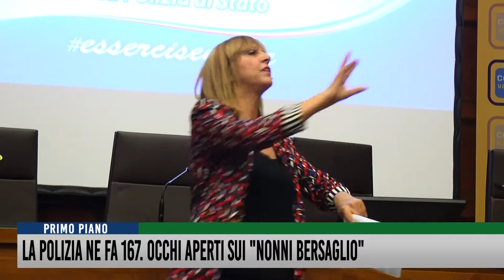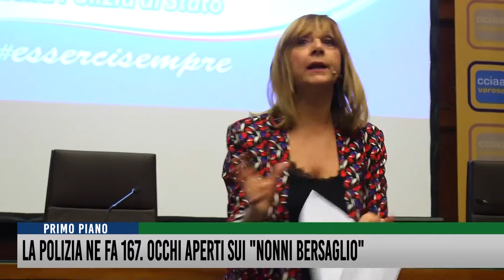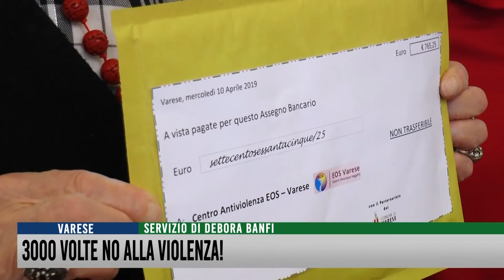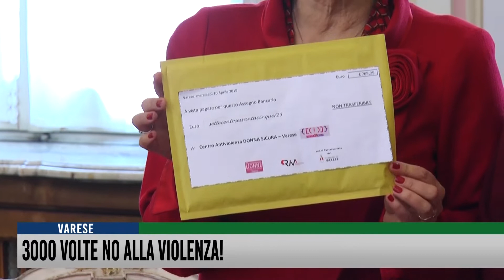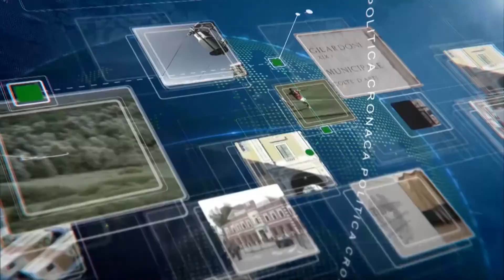Tg del 10 Aprile 2019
TENTA IL SUICIDIO, SALVATA DAI CARABINIERIHa tentato di togliersi la vita assumendo una dose massiccia di farmaci. Trovata priva di sensi nella sua auto, è stata salvata dai carabinieri. E’ successo a Fagnano Olona.LA POLIZIA NE FA 167. OCCHI APERTI SUI “NONNI BERSAGLIO”Festa della polizia numero 167 in tutta Italia,  Varese compresa. Un’occasione per riflettere sull’impegno quotidiano degli agenti, ma anche sulle criticità del momento: droga tra i giovani e truffe agli anziani.VARESE CALCIO, CONFERENZA BOMBAAlta tensione nel Varese Calcio. Dopo il repentino disimpegno di Altomonte ecco le parole forti dei giocatori, oggi in conferenza. Vi raccontiamo tutto nella puntata speciale di Biancorossi News, in onda stasera alle 20.30 su Rete55.E LUCE FU, A VARESE E BUSTO ARSIZIOUna grande mostra, a Velate, mette a confronto l’espressione moderna della luce con l’arte sacra. A Busto Arsizio si inaugura un nuovo parcheggio: reso sicuro da una potente illuminazione.